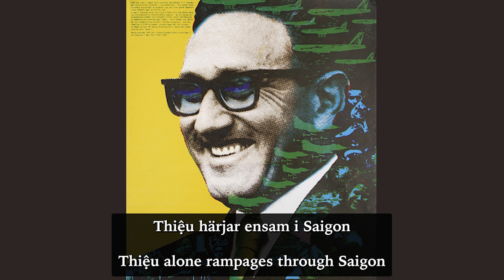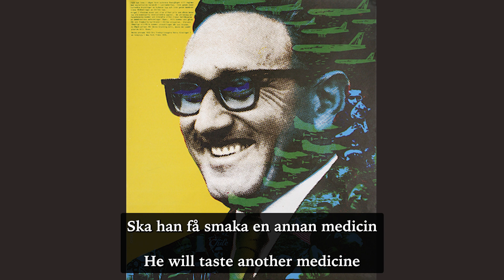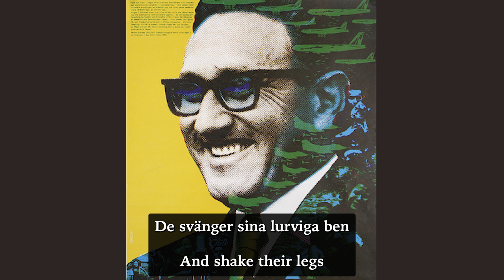Anti Kissinger Vietnam war song from Sweden [Eng subs]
This anti Kissinger Swedish Vietnam song slams Henry Kissinger and the US for its continued bombing in Vietnam and the Nobel peace prize Kissinger was awarded in 1973.

Kissinger's peace waltz (Kissingers fredsvals) was recorded by De Förenade FNL-grupperna (The United FNL Groups), a collective of individual bands who made a lot of Swedish Vietnam music and wrote many Swedish Vietnam songs during the Vietnam war. It was included on their album Framtiden är vår from 1974.

Mentioned in the song:

Nguyễn Văn Thiệu - President of South Vietnam 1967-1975. Former army colonel. American lackey.

Henry Kissinger - Secretary of State of the United States 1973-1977. Imperialist, war criminal, mass murderer and one of the worst people of modern history.

Richard Nixon - US president 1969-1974. Imperialist, war criminal, mass murderer and one of the worst presidents of the United states.

During the Vietnam war, a lot of people in Sweden supported Vietnam, and the anger against Kissinger was typical for a lot of progressive people in Sweden during the Vietnam war. Sweden had a strong anti-American and pro-FNL (the French acronym for the National Liberation Front of South Vietnam, also known as the Viet Cong) movement.

Apart from raising funds for the Vietnamese people and the FNL, selling newspapers and staging demonstrations, several bands and song groups released albums with songs about the Vietnamese struggle, Ho Chi Minh and the Vietnam war.

On this channel, I translate and upload Swedish socialist and communist music (most of it from the 1970s), including worker songs, anti-capitalist songs and songs about Vietnam.

00:00 Verse 1
00:35 Chorus 1
01:15 Verse 2
01:47 Chorus 2
02:27 Verse 3
03:00 Musical break
03:32 Verse 4
04:04 Chorus 3